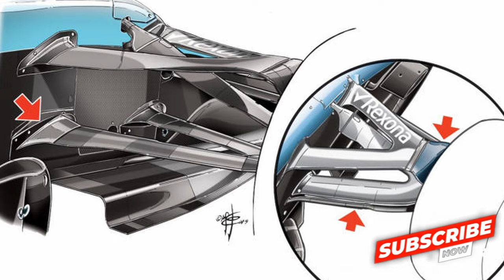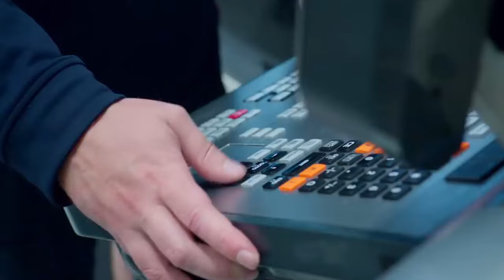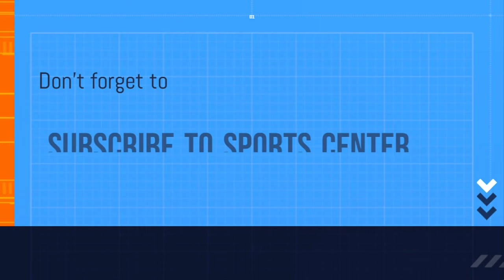LEWIS HAMILTON AND TOTO WOLFF LOSE ALL HOPE IN THE W15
The W15 is not different from the rest of the Ws built. its equally awful